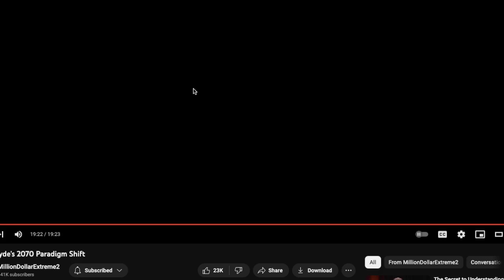Reacting to Baby Sam Hyde! 😂 🌸❤️ (Paradigm Shift 2070 Q & A)